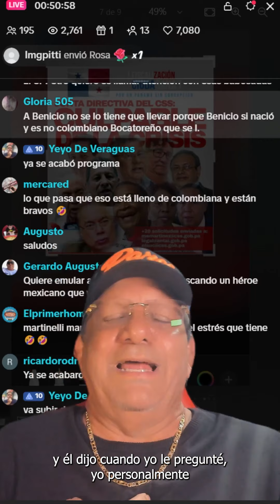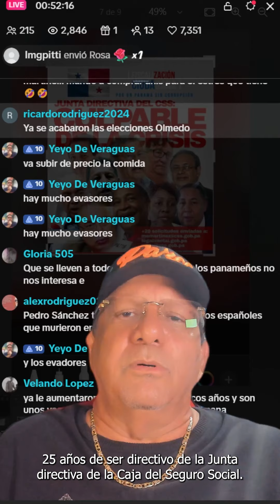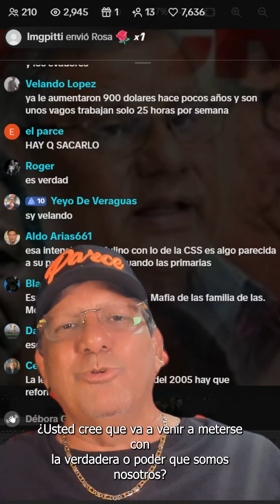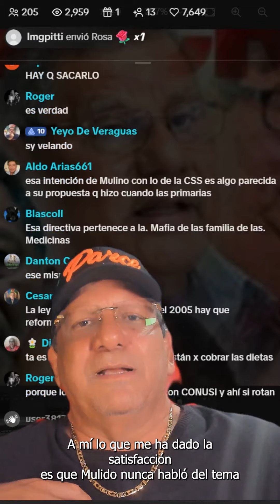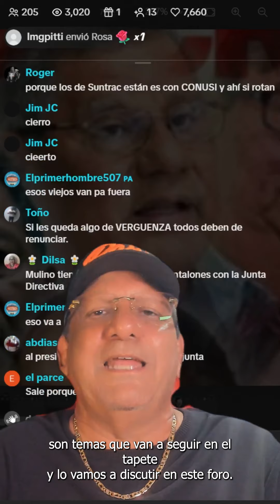JOSE RAUL MULINO PRESIDENTE ELECTO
Ante la amenza de miembros de la Junta Directiva del Seguro Social, de escoger ellos el nuevo director, tu quien crees que ganara esta batalla tan importante??